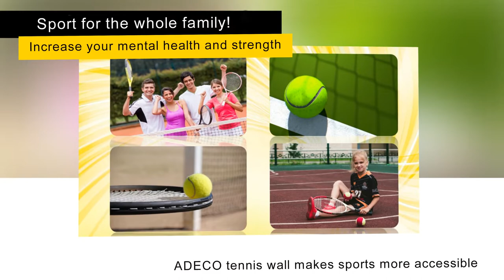All in your hands!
Pick up the tennis racket and play on the Parabolic Tennis Wall today!
Enjoy it everyday! Practise with our mobile application!